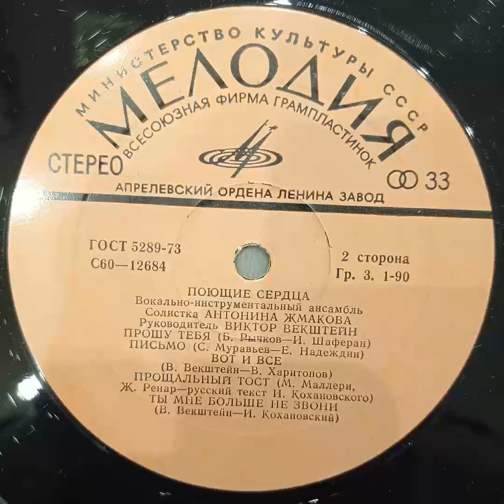Поющие сердца. Солистка Антонина Жмакова. Винил.